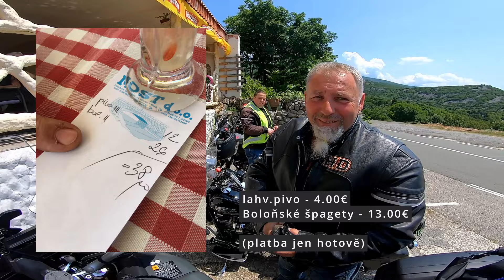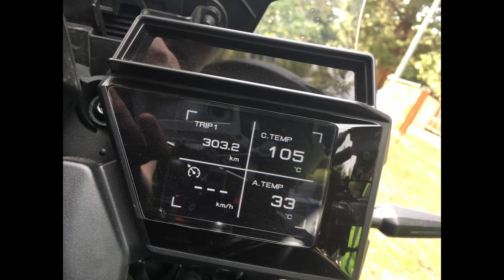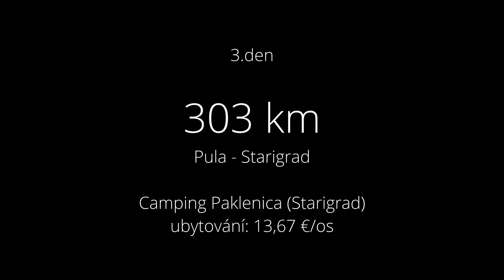Chorvatsko na moto 2023 - 2.díl (ENG sub.)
Největší událost/výjezd sezóny v sezóně 2023 - týden v Chorvatsku. A zatím i moje nejdelší cesta na Yamaze Tracer 9. Počasí nám vyšlo parádně, ale i nějaký déšť jsme potkali. Na koupačku v moři to ještě v květnu není, ale jet před začátkem sezóny je taky super. Nižší ceny (předsezónní) a menší provoz. V tomto díle jsou den3 a část dne4 naší cesty. Ať se tento "dokument" líbí a lajkujte a sdílejte můj kanál. Kolama dolů a zdarec, Véna-X ;-)

ENG:
In this video are the day3 and part of day4 of our journey.  My biggest bike trip with my Tracer 9 until now. Hope you enjoy it! Take care, V.